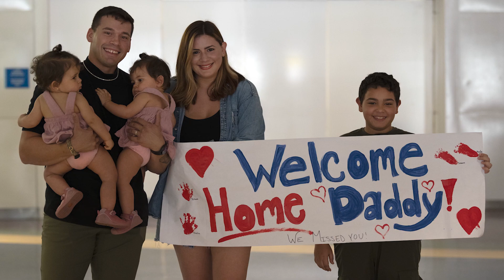156th Wing Commander's Holiday message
U.S. Air Force Col. Evaristo M. Orengo, the 156th Wing commander, delivers a Holiday message at Muñiz Air National Guard Base, Carolina, Puerto Rico, Nov. 30, 2023. The video invited Airmen to reflect on the 156th Wing year’s accomplishments and to celebrate during the Holiday season. (U.S. Air National Guard video by Airman 1st Class Sharymel Montalvo Velez)